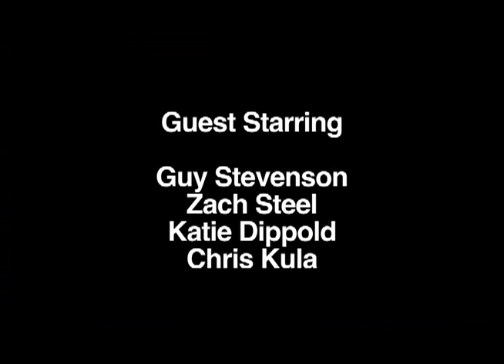MADtv's Lauren Pritchard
Lauren Pritchard, who's all smiles, wants nothing more than a warm welcome into the MADtv family, but some things just aren't meant to be.